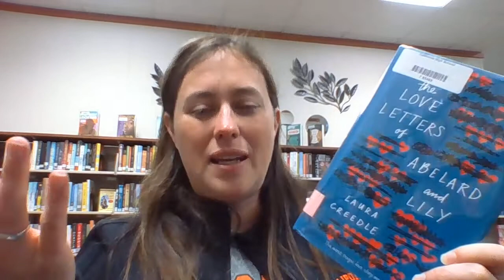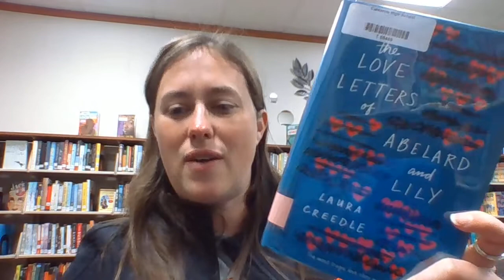Love Letters of Abelard and Lily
Love Letters of Abelard and Lily by Laura Creedle